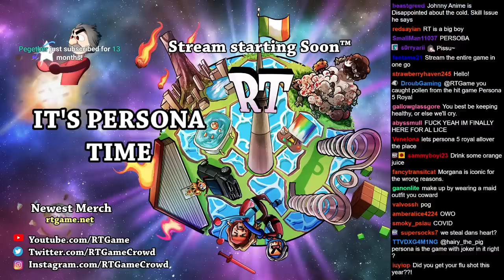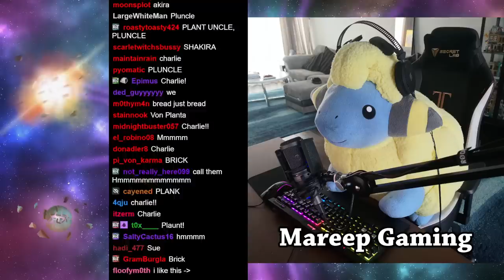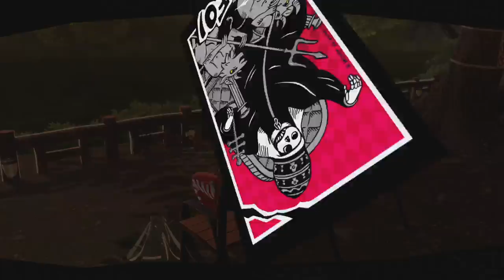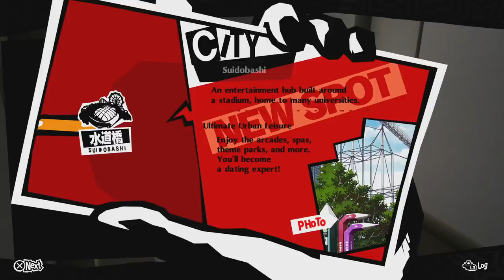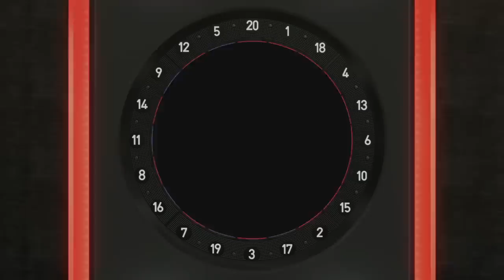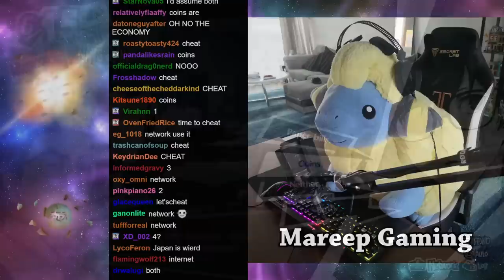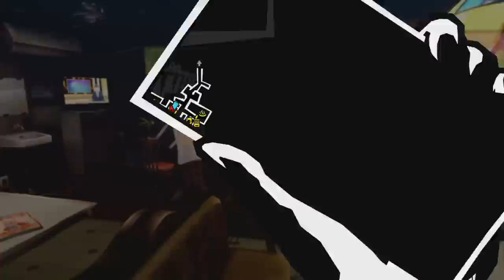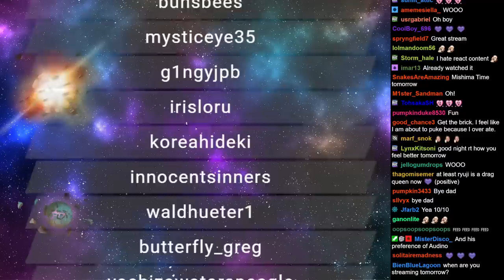RTGame Streams: Persona 5 Royal [5]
This video was streamed by RTGame, originally titled "IT'S ANIME TIME 'Animes all over the place' -!nospoilers", and was broadcasted at November 5th 2022